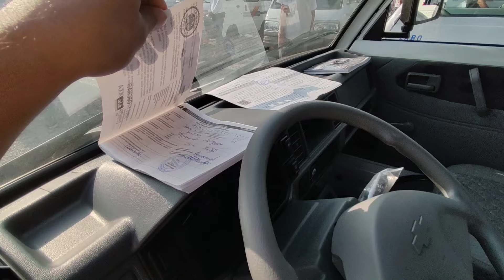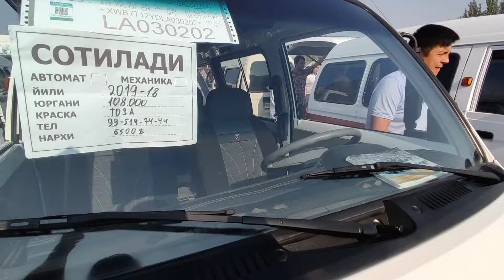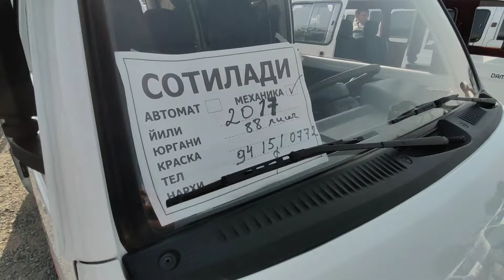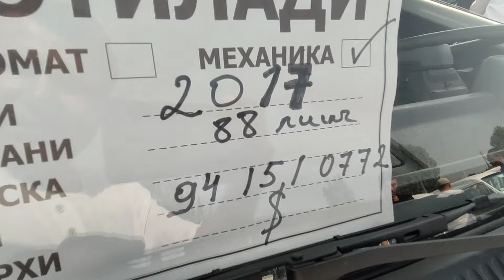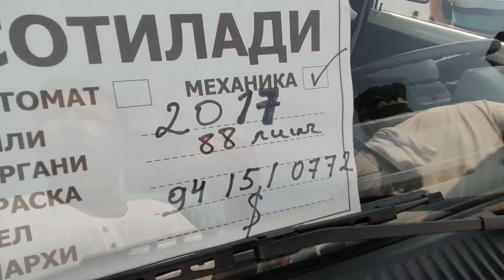1 AVGUST DAMAS NARXLARI BUGUNGI NAMANGAN NORIN PAYSHANBA BOZORI VARYANTGA XAM BOR OMADLI XARID